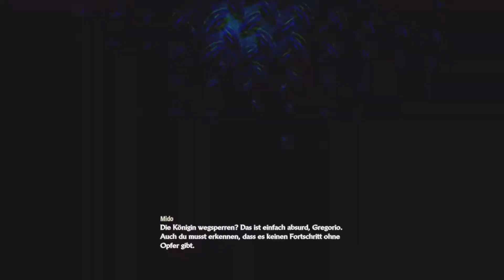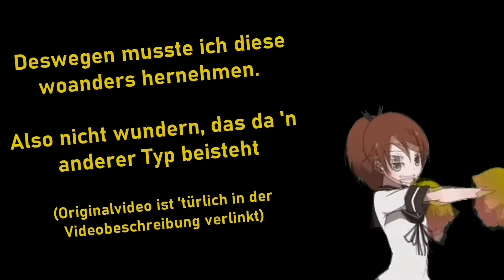#27 CODE VEIN | Die Nachfolgerin der Klaue ist pur(r) Neko-Anime | [HD] [DE]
Wir metzeln uns durch CODE. Das  Koop-Multiplayer Action-Rollenspiel von dem BANDAI NAMCO Studios aus dem Jahre 2019.

Wir sind im Zentrum, der Stadt de Flammenregens angelangt. Wo ein weiterer Nachfolger, welcher einen Überrest der Königin in sich trägt, uns erwartet. Doch diesmal handelt es sich um eine alte Kameradin von Yakumo, die von Ido in ein Wiedergänger verwandelt wurde.

"Erstelle deinen eigenen Wiedergänger, finde Verbündete und begib dich auf eine Reise bis ans Ende der Hölle, um deine Vergangenheit zu entschlüsseln und dem wahr gewordenen Albtraum in CODE VEIN zu entkommen."*

Spiel: CODE VEIN
Entwickler und Publisher: BANDAI NAMCO Studios / BANDAI NAMCO Entertainment
Veröffentlichung: 2019
Plattform: PC
Genre: Action Rollenspiel
Altersfreigabe: USK 16
Spielmodus: Mehrspieler
Geschätzte Spieldauer: ca. 20 Stunden